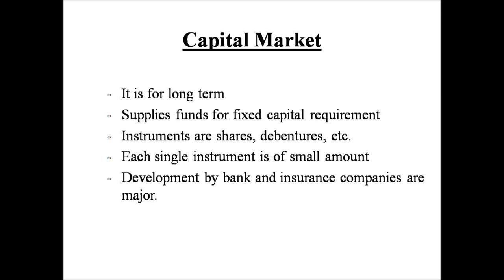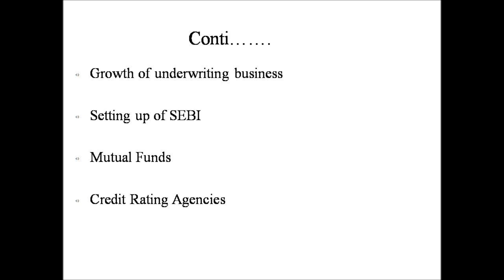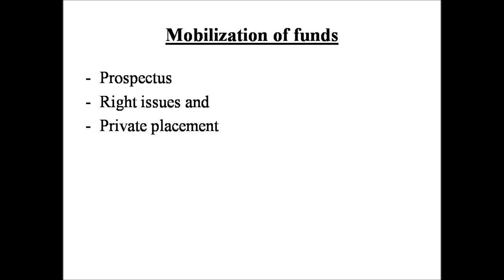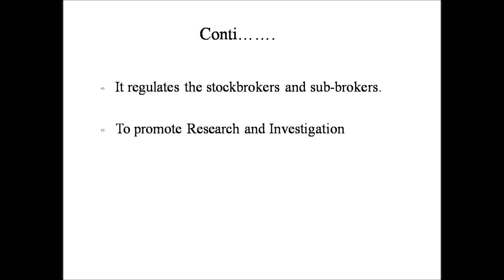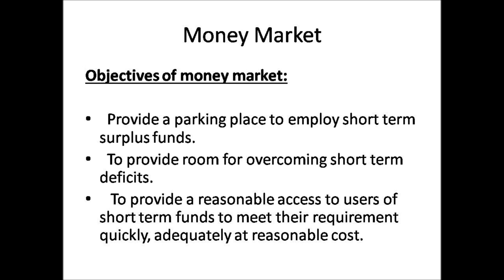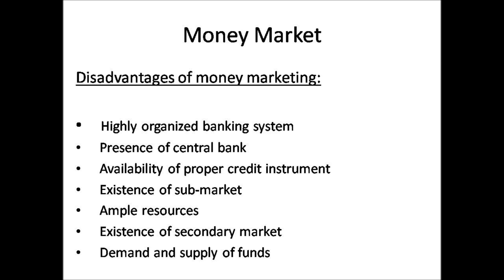| Indian | Financial | Market |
This Channel is to provide online education.

indian financial services industry overview 2018
indian financial market pdf
indian bond market analysis
indian financial market ppt
indian financial services industry overview 2017
indian bond market live
indian financial services industry overview
indian financial market overview
indian financial services industry overview 2019
indian financial market in hindi
financial market
nifty google finance
financial markets today
dubai financial market
financial markets and institutions
google finance stock screener
djia google finance
otc markets group
nifty financial services
google finance dow jones
dubai stock market
derivatives in finance
euro currency market
world financial markets
technical analysis forex
instruments of capital market
international financial market
corporate bond market
google finance nasdaq
nifty finance
marketing of financial services
hdfc bank stock price nse
global financial markets
asian financial markets
smart financial market
foreign exchange market graph
bajaj finance market
markets in financial instruments directive
john murphy technical analysis
nifty financial services index
adaptive markets
money banking and finance
bond market chart
bajaj finance share market
bond market index
stock exchange market today
stock derivatives
marketing and finance
indian bull finance share price
swiss financial market supervisory authority
green bond market
bond market rates
list of foreign exchange markets
dow jones industrial average google finance
bond market today chart
the economist guide to financial markets
forex events
ipreo ihs markit
financial times stock exchange
the misbehavior of markets
derivatives instruments
faf stock price
financial indices
financial markets and services
financial market analysis
corporate debt market
forex capital markets limited
weekly market commentary
financial content
bajaj finance market cap
otc markets group inc
forex stock market
google finance hang seng index
gautam shah jm financial
bond market graph
financial market authority
hang seng index google finance
stock exchange markets
china financial futures exchange
icici bank market value
financial markets and portfolio management
money market capital market
financial market in hindi
financial capital market
fubon market
nasdaq index google finance
dubai stock market index
1987 financial crisis
google finance stock market
london stock exchange market cap
best forex fundamental analysis site
understanding financial markets
hang seng google finance
financial times markets
asymmetric information in financial markets
bajaj finance stock market
market advisor
instruments of primary market
international monetary market
financial markets and instruments
primary financial market
the financial market
capital market institutions
edelweiss share market
financial markets and institutions 9th edition
10 year bond market
chinese bond market
whole foods financial statements
google finance markets
financial indices list
finance
dhfl share price
dhfl share
bajaj finance share price
nirmala sitharaman
cfo
indiabulls housing share price
cash flow
financial advisor
bajaj finserv customer
car loan
indiabulls housing share
car finance
ujjivan share price
financial management
bajaj finserv share price
manappuram share price
bajaj finserv customer care
financial accounting
financial statement
indiabulls share price
dewan housing share price
financial analyst
lic housing finance share price
bajaj finserv share
l&t finance holdings share price
muthoot finance share price
personal finance
home loan interest rates
finance google
ibhfl share price
auto loan
corporate finance
bajaj finance customer care
auto loan rates
financial literacy
fp&a
ujjivan share
shriram transport share price
nse dhfl
jana small finance bank
indiabulls housing finance
gruh finance share price
bajaj finserv card
bob financial
bajaj finance card
financial planning
pfc share
manappuram share
lic housing finance share
lic housing share price
muthoot webpay
financial institutions
pnb housing share price
dewan housing share
bajaj emi card
car loan rates
dhfl share price nse
manappuram finance share price
department of finance
srei infra share price
microfinance
financial year
money management
gold loan
l and t finance share price
car loan interest rates
esaf bank
bajfinance share price
loan against property
bridge loan
dhfl share price bse
indiabulls housing finance ltd share price
financial market
bajaj finserv personal loan
financial analysis
financial leverage
certified financial planner
muthoot share price
financial inclusion